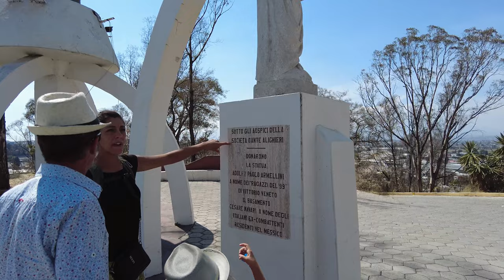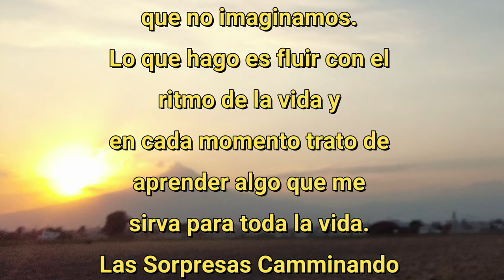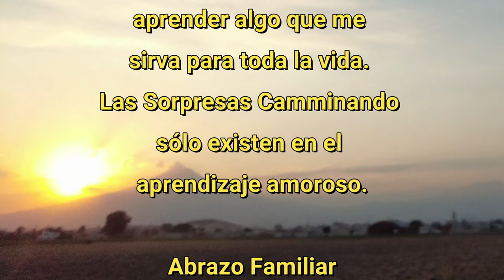Mataron a 100 en Chipilo. Puebla México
89º
¡Hola a todos! Hoy estoy emocionado de llevarlos a explorar la riqueza de la cultura italiana en Chipilo, un pequeño pueblo en el estado de Puebla, México.

Chipilo fue fundado por inmigrantes italianos en el siglo XIX, y su influencia se puede ver en todas partes, desde su arquitectura hasta su gastronomía. Una de las principales atracciones es la iglesia de San Carlo Borromeo, construida en estilo neorrománico italiano y con magníficas pinturas al fresco en su interior.
La presencia italiana en Chipilo también se refleja en su comida, especialmente en la producción de queso, ya que los inmigrantes italianos trajeron consigo su conocimiento sobre la elaboración de quesos de alta calidad. No puedes visitar Chipilo sin probar su queso Parmesano, considerado uno de los mejores en México.

Sorpresas Caminando